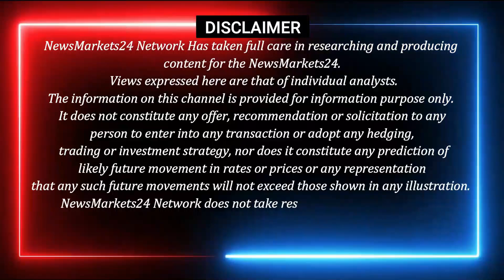आज का मेटल का रेट || कॉपर पीतल का बाजार जबरदस्त तेज || Scrap prices India || NewsMarkets24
in this video, we'll be discussing the scrap rate in India and how it's affected the metal prices today. We'll also give you the latest metal price rate information from the London Metal Exchange. So be sure to watch this video to learn all the latest scrap rate in India news!

For live rate UPDATE.Download App  Link Given Below
Android

Metal Rates
Delhi Metal
mumbai metal